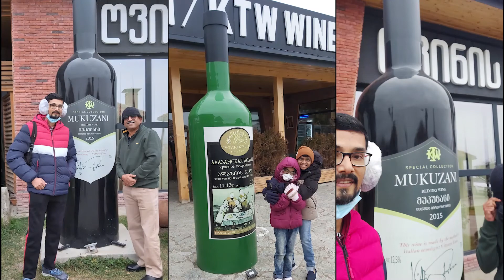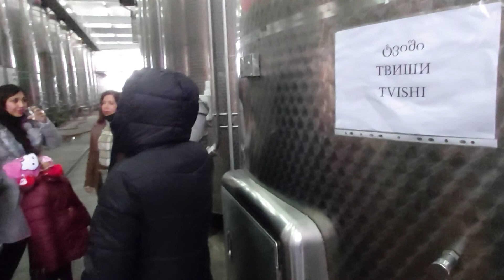Georgia Trip 2021 - Episode 3